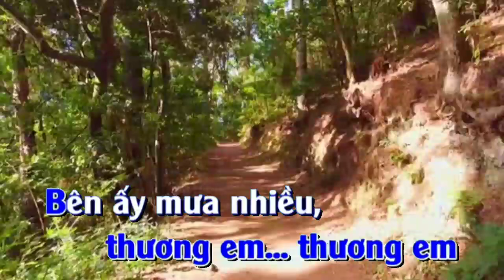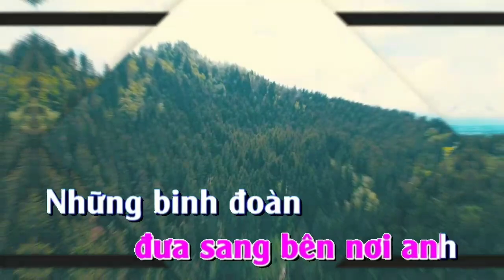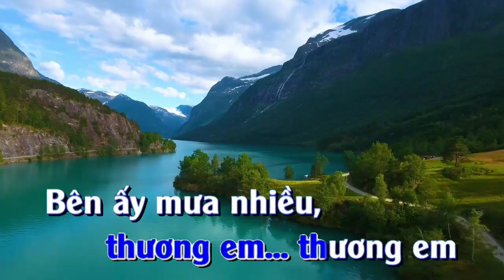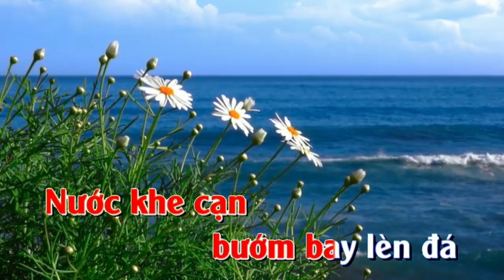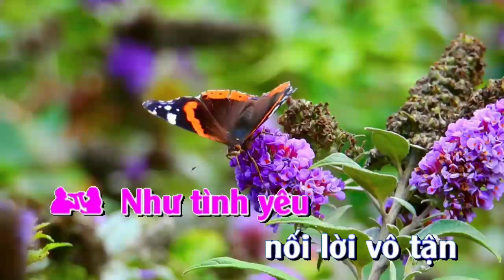KARAOKE TRƯỜNG SƠN ĐÔNG, TRƯỜNG SƠN TÂY // @NỀN XANH BMT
TRƯỜNG SƠN ĐÔNG, TRƯỜNG SƠN TÂY
Thơ Phạm Tiến Duật
Nhạc Hoàng Hiệp
Karaoke Nguyễn Thông
Nhạc nền: Kênh NỀN XANH BMT.